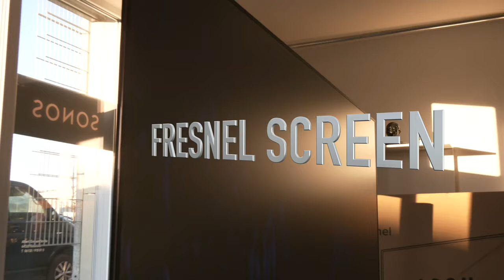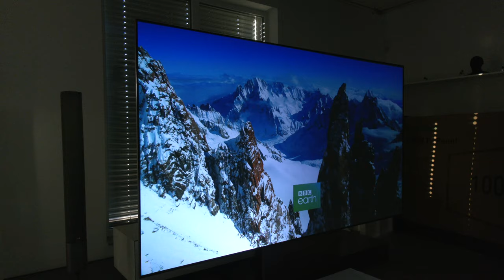100" Hisense B12 Hardpanel Fresnel UST Screen ALR CLR - Heimkino-Leinwand für LaserTV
Hisense Laser TV in 100" Bilddiagonale und mit einer speziellen ALR CLR UST Screen als Hardpanel, absolut faltenfrei, glatt, kontraststeigernd. Die Highcontrast Projektionswand im Heimkino für ultrakurze Projektionen mit einem Short-Throw Projektor, der genau vor der Leinwand steht und projiziert - niemand läuft durchs Bild. Jetzt im Lieferumfang bei den Hisense 100L5F-B12 und 100L9G-B12. Ein Bild für die Götter und prima abgestimmt auf 4K und HDR10+ für den Kinospaß pur. Jetzt von unseren Experten beraten lassen - baue Dein eigenes Heimkino zuhause in einer atemberaubenden Bildqualität.

Das Video ist in unserem Showroom entstanden. Dafür haben wir einen Display-Rollwagen verwendet, um die Fix-Screen in Betrieb zu nehmen - der Rollwagen ist im Normalfall nicht im Lieferumfang. Eine Montageanleitung findet Ihr auf unserer Homepage bei den Produkten (nachstehende Links), unter Downloads.